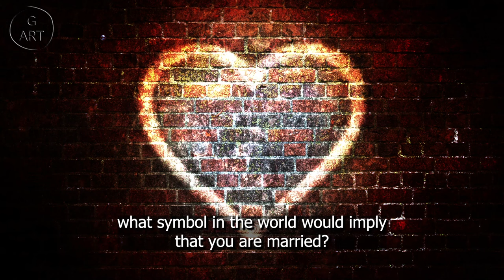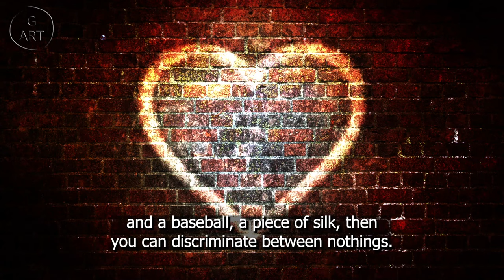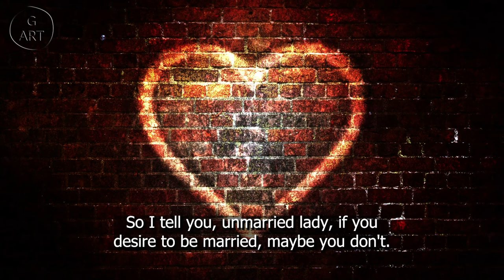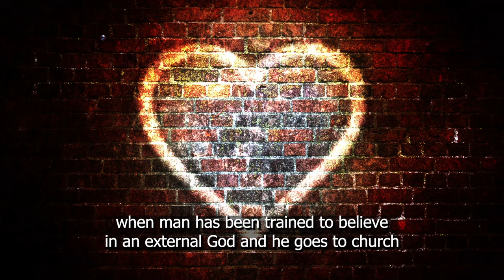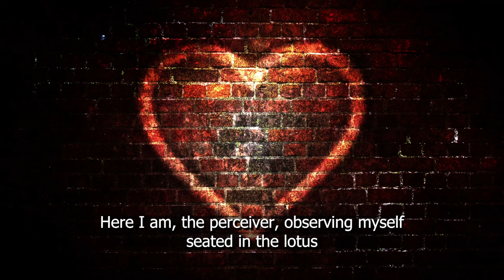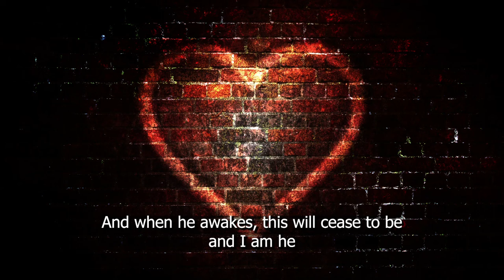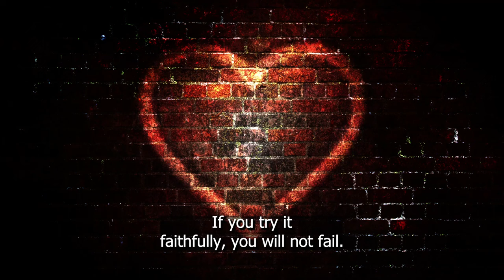If you want to Marry your Soulmate, Do This... | Neville Goddard